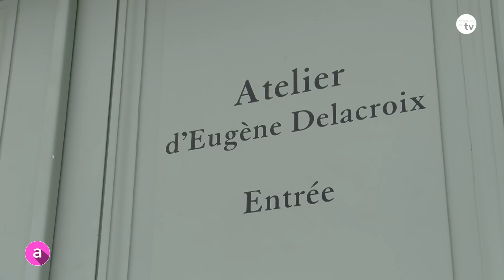Artifices - Eugène Delacroix